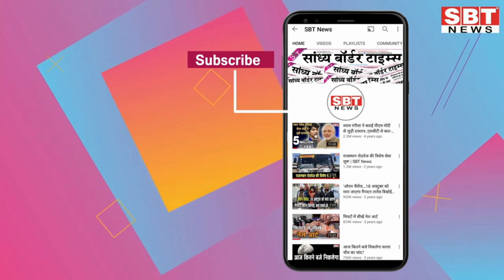28 सितंबर राजस्थान दोपहर 3.15 बजे की 15 बड़ी खबरें FARMER LOAN I SMS HOSPITAL SECURITY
28 सितंबर  राजस्थान दोपहर 3.15 बजे की 15 बड़ी खबरें FARMER LOAN I SMS HOSPITAL SECURITY